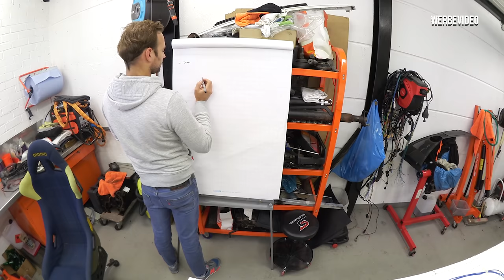Die letzten Kabel an Marius VR6 Turbo! Ob der Golf wohl anspringt? | Philipp Kaess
Der Golf von Marius bekommt eine komplett neue Elektronik.

Es wird ein EMU Black Motorsteuergerät samt etlichen Ergänzungen verbaut. Hierfür wird der gesamte Kabelbaum erneuert.

Ob der Golf am Ende anspringt?